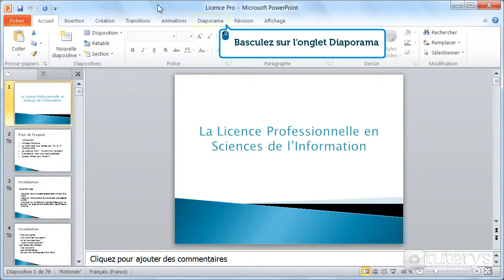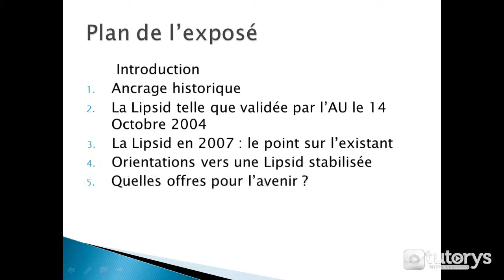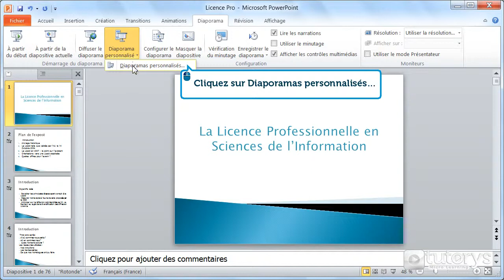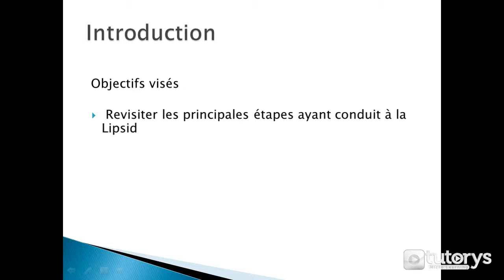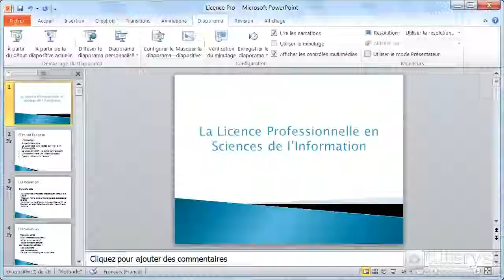Comment configurer le mode diaporama avec PowerPoint 2010 ?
Dans cette vidéo-solution, vous allez voir comment configurer le mode diaporama, définir un diaporama personnalisé avec PowerPoint 2010.